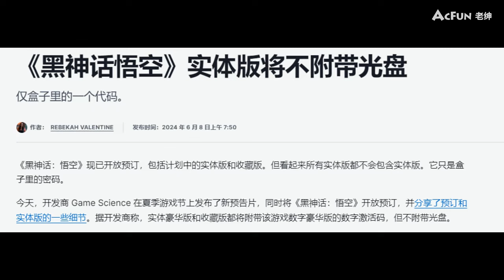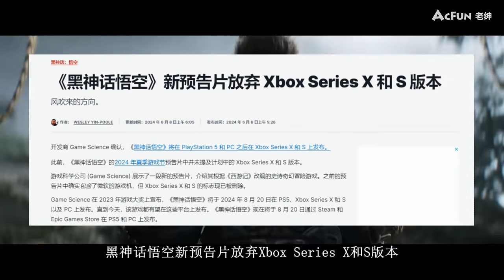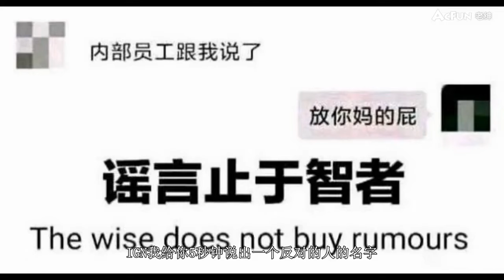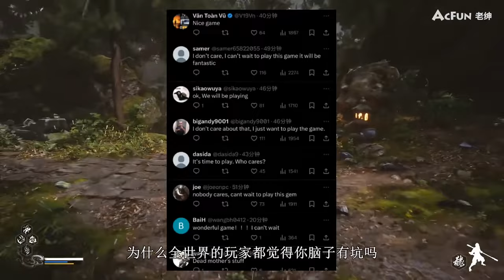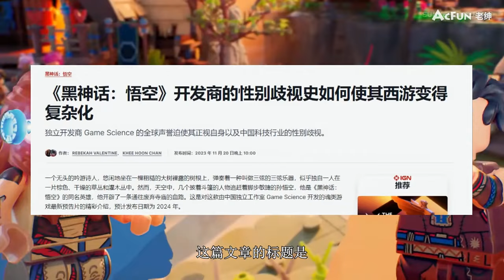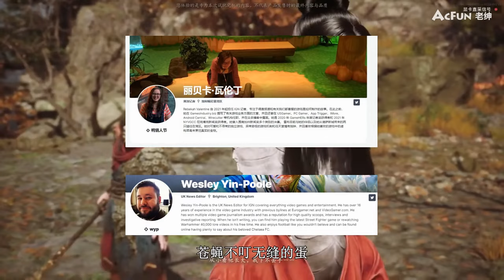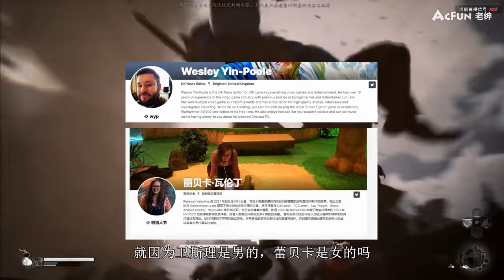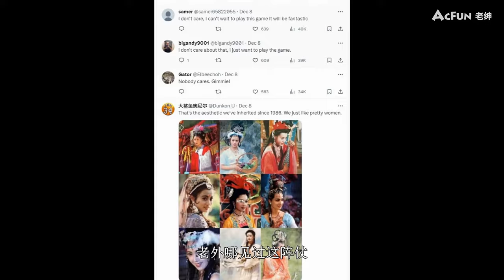【話癆紳】又被黑神話戳肺管子了吧哈哈哈哈哈哈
詳細資訊及近況請點開觀看
老紳頻道

最早跟老紳接洽且他答應在Youtube授權我轉載
之後A站獨家跟老紳來Youtube開頻道
所以我將這邊過往的老紳影片刪除
但老紳現在好像沒有要續更
這段期間收到蠻多請求的
由於A站看片不方便
海外用戶也無法加入會員
故老紳還未更新Youtube頻道前
我會持續更新
直到老紳開始在Youtube更新後
我將按照慣例刪除老紳的影片
給他老人家一點回來Youtube的動力
如果你有A站帳號
建議去A站看，順便投老紳五蕉
The content of the video is authorized by the original author and I am responsible for ensuring that the video is unique on Youtube. 如果影片內容疑似侵權，煩請聯繫我
頻道簡介有聯絡資訊